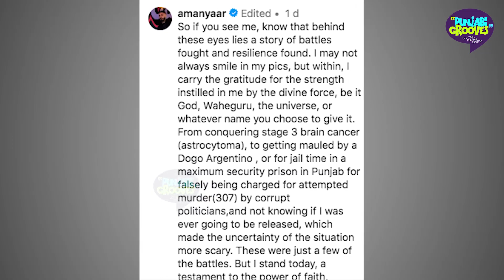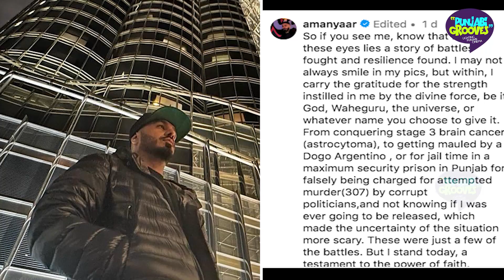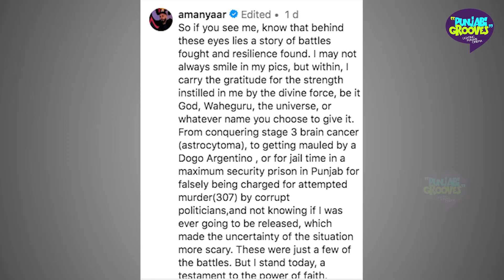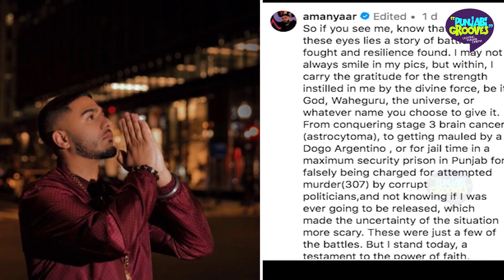ਦਿਮਾਗ ਦੀ ਤੀਜੀ ਸਟੇਜ ਦੇ ਕੈਂਸਰ ਨੂੰ ਇਸ ਪੰਜਾਬੀ ਗਾਇਕ ਨੇ ਦਿੱਤੀ ਮਾਤਪੋਸਟ ਸਾਂਝੀ ਕਰ ਬਿਆਨ ਕੀਤਾ ਆਪਣਾ ਦਰਦ